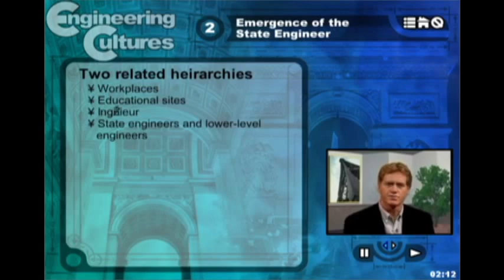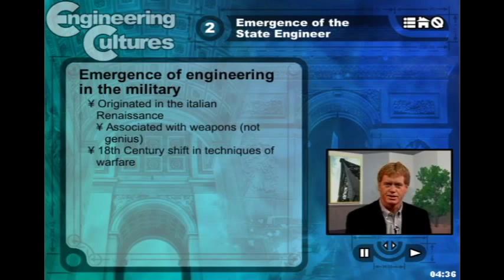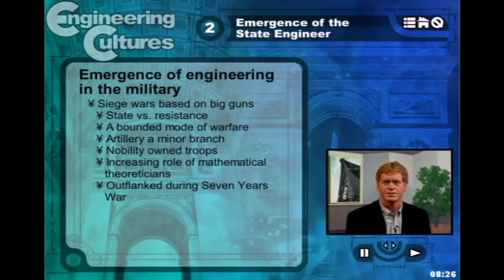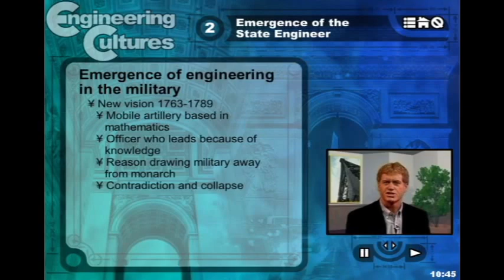France 2.2: State Engineers and the Importance of the Military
Discusses how the highest-status state engineers emerged from the tradition of military engineers, stemming from the shift from fortifications to artillery in warfare.  Associates artillery with the increased reliance on mathematics, which in turn allowed artillerists to gain status through their abilities rather than their ancestry.

References:

Alder, Ken. Engineering the Revolution: Arms and Enlightenment in France, 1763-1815. Princeton, NJ: Princeton UP, 1997.